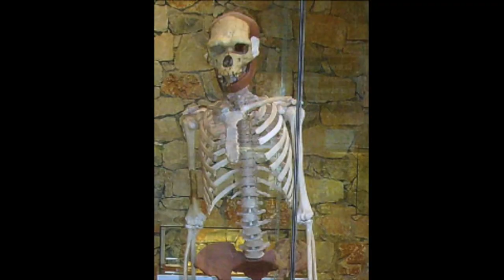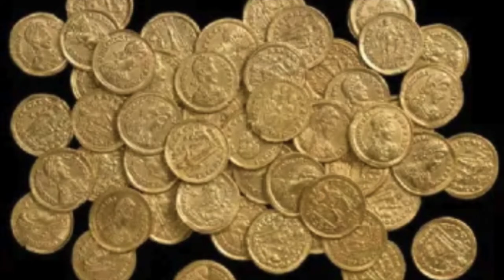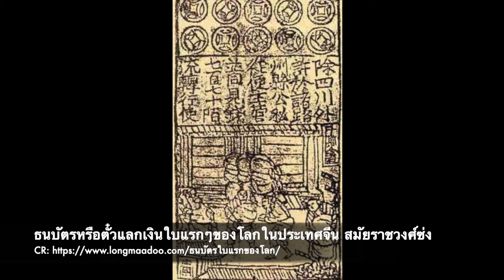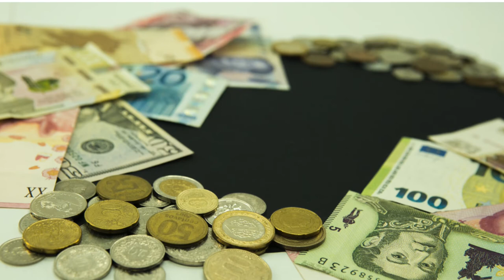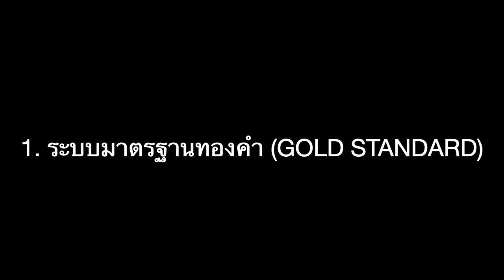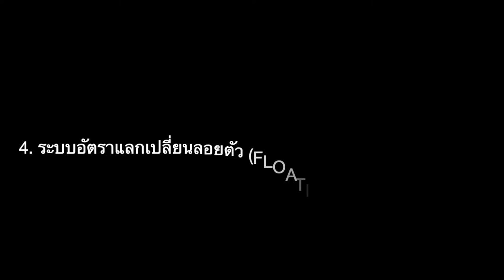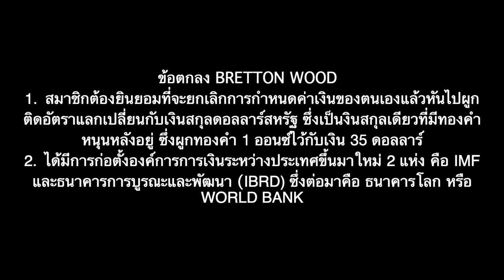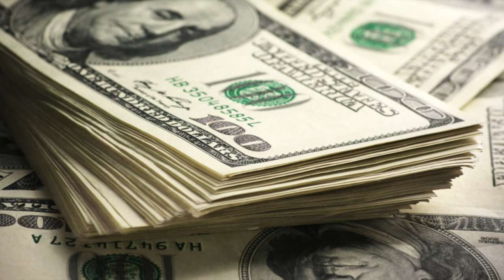การเงินโลก จากอดีตถึงปัจจุบัน I ประวัติศาสตร์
ความเป็นมาตั้งแต่ยุคมนุษย์หิน
การเกิดเงินกระดาษครั้งแรกที่จีน
และการปฏิรูประบบการเงินจนถึงปัจจุบัน
มาดูว่า ทำไมสหรัฐอเมริกาถึงพิมพ์เงินได้ไม่จำกัด
และเป็นผู้นำทางการเงินของโลก

0:00 บทนำ
0:13 ยุคมนุษย์หิน
1:06 ยุคปฏิวัติเกษตรกรรม
1:41 ยุคระบบการแลกเปลี่ยน
2:26 ยุคระบบเงินตรา
3:27 การเกิดเงินกระดาษครั้งแรก
5:56 ระบบการเงินในโลกยุคใหม่
7:34 ทำไมอเมริกาพิมพ์เงินได้ไม่จำกัด